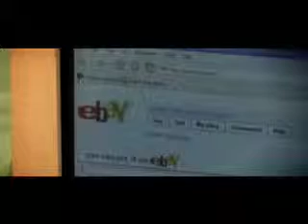Doba eBay Products - Sell them at ease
Doba eBay Products: Doba guarantees the lowest price among internet drop shippers. In fact, they guarantee that if you can find a better wholesale price, they will give you two free months of use with Doba. However...When using Doba, you are drop shipping single units. While this makes things extremely easy for you, the prices are not going to be as low as if you were to buy in large bulk.